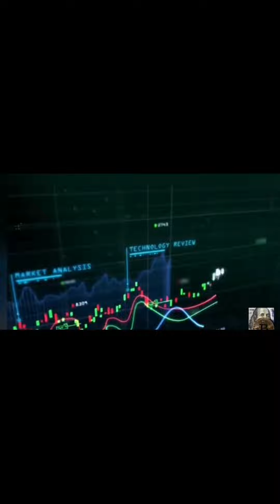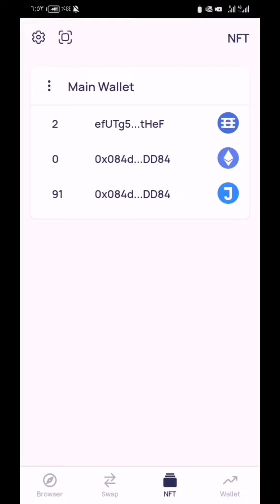احصل على صورة NFT مجانية للجميع من محفظة Enjin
للحصول على الصورة في قناة التليكرام 👇👇
رابط قناة التليكرام